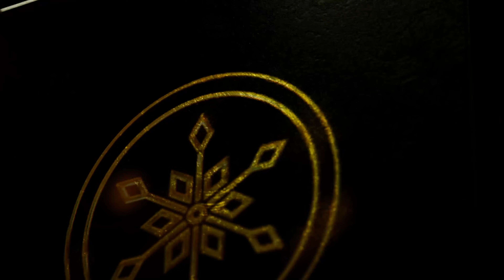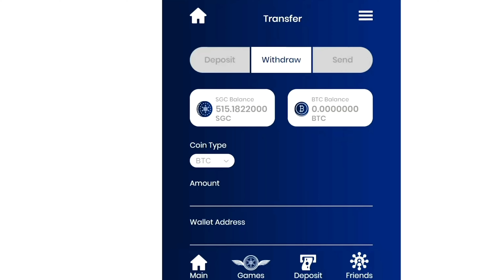SUPONIC | Champions! (hosted by A.C Green, L.A Lakers)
▬▬▬▬▬▬▬▬▬▬▬▬▬▬▬▬▬▬▬▬ Hello Human.

If you're Super Iconic, it's time to get down with Suponic.🧊

The Suponic Planet provides luxurious living for those who can Win. One of the most important features on Suponic is something called SGC,
SGC, stands for Suponic Game Credit and is the game credit used in the Suponic Game Platform, backed by the blockchain. Gamers of the galaxy can use SGC to buy items and play against others for prizes through multiplayer challenging E-Sport Mode which is available only to citizens of Planet Suponic.

Those without SGC continue to live and play on earth: an earth in quarantine that has been financially and mentally devastated, overpopulated and where people can only dream about making a living playing games!

Get your ticket now and do the impossible being an unlikely hero
in a reality-bending treasure hunt experience.

▬▬▬▬▬▬▬▬▬▬▬▬▬▬▬▬▬▬▬▬ Universe

▬▬▬▬▬▬▬▬▬▬▬▬▬▬▬▬▬▬▬▬ JOBS

"What we have in Suponic is a mission to create 3 million jobs, turning gaming into full time employment.

▬▬▬▬▬▬▬▬▬▬▬▬▬▬▬▬▬▬▬▬ INFO

Suponic is a high tech company with emphasis in charity. Business models include television media, high end electronics including cell phones, television sets, tablets and notebooks, games, fashion, beauty, IT, block-chain enabled cyber security technologies, health care, telecommunication, real estate. A portion of the profit generated is used to help alleviate poverty in the communities around the world. Suponic stands for unity and strength, having a sincere desire to make difference in the world through hard work, honesty and laboring towards creating a better foundation for our future generations. Suponic is short for “super-ionic ice”, which is a special state of water under extreme conditions where it co-exists as both solid and liquid. Where it was previously thought to be impossible it is now made possible through much effort and perseverance.

▬▬▬▬▬▬▬▬▬▬▬▬▬▬▬▬▬▬▬▬ PRODUCED BY

 Patrick-Carl Hebga (Majestic)
- Director of Art